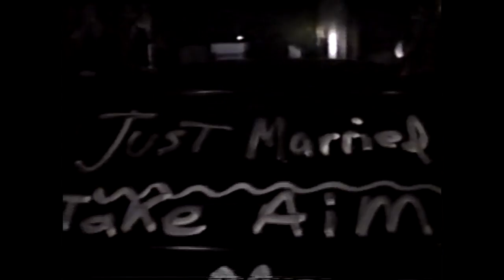Father's Day 2016